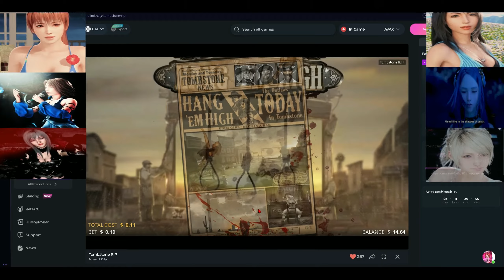oh yea = won $152.72 on tombstone RIP with $0.11 bet = xSplit LOL